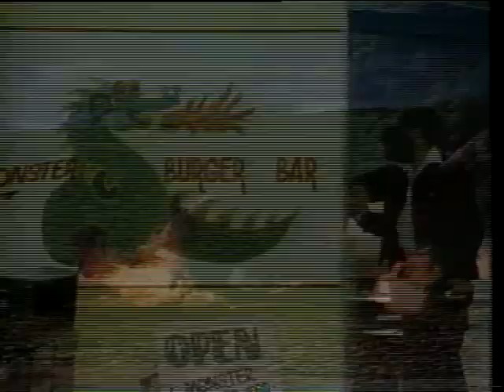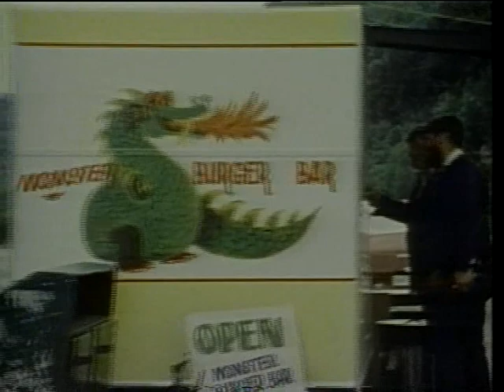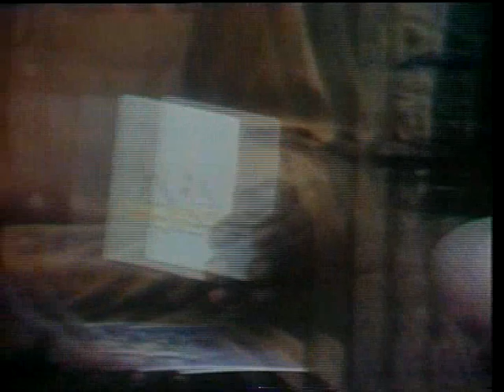Dinossauro por Robert Guenette Narrado por Christopher Reeve parte 4/5 1985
Lodo, calor, pântanos, vulcões... este é o mundo dos dinossauros que todos imaginamos. Mas, na realidade, como eram e como viviam estas impressionantes criaturas gigantescas? Christopher Reeve ("Superman") vai mostrar a você, através de inacreditáveis animações, como era o planeta terra na pré-história, derrubando mitos e fazendo surpreendentes revelações sobre dinossauros e outras formas de vida. E, além dos dinossauros (que em grego significa "terrível lagarto"), outros monstros famosos serão mostrados de maneira clara e desmistificadora, desde Nessie, o famoso monstro do Lago Ness, até os temíveis Brontosauros e Tyranosauros Rex, que reinaram absolutos na superfície do planeta há milhares de anos. Christopher Reeve irá mostrar a você que, às vezes, conhecer o passado é a melhor forma de compreender o presente.